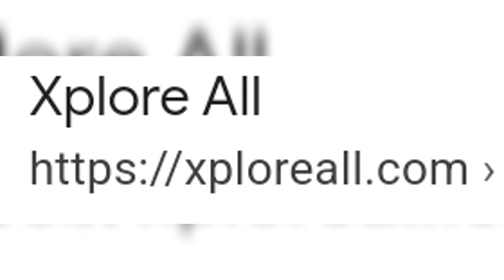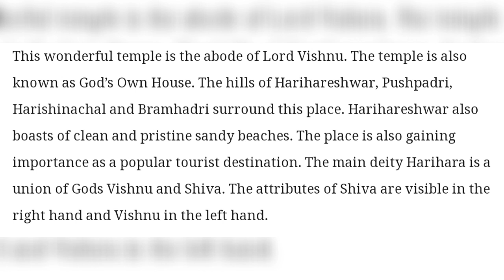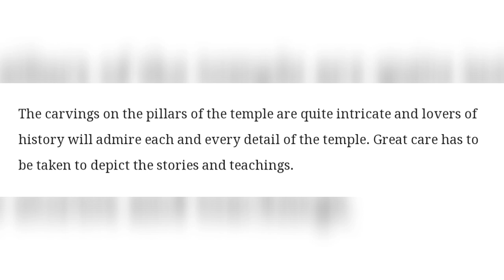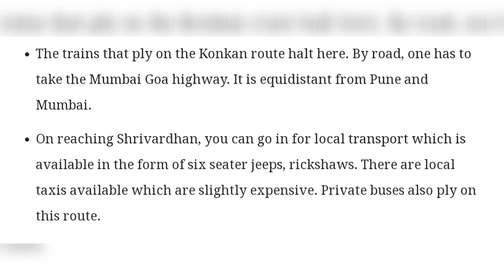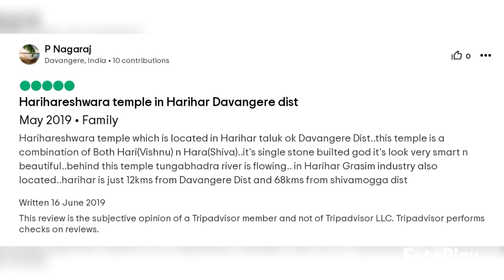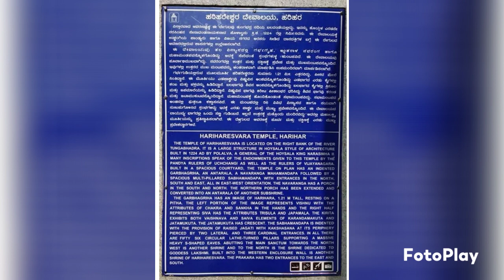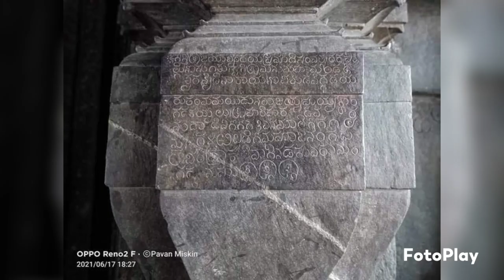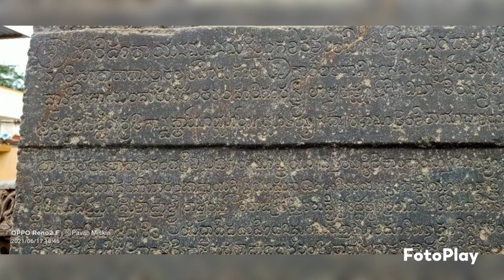Sri Harihareshwara Temple, Harihar, Karnataka, India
The Harihareshwara Temple at Harihar in Karnataka state, India, was built in c. 1223–1224 CE by Polalva, a commander and minister of the Hoysala Empire King Vira Narasimha II. In 1268 CE, Soma, a commander of King Narasimha III of the same dynasty made some additions. The temple houses the deity Harihara, a fusion of the Hindu Gods Mohini and Shiva. The image of the deity is a fusion of the right vertical half of Shiva and left vertical half of Female Vishnu. The image holds in its right hand, the attributes of Shiva and in the left hand, those of Vishnu.

The temple is constructed in a staggered square mantapa plan, typical of Hoysala constructions. Therefore, the outer wall of the mantapa shows many projections and recesses. The wall of the mantapa is a parapet wall resting on which are half pillars that support the outer ends of the roof. The ceiling of the open mantapa is adorned with artistic decoration such as lotuses. The ceiling is supported by lathe turned full pillars. The material used for the temple is soapstone. The original tower over the shrine is missing and has been replaced in modern times with one of brick and mortar. Preserved within the temple premises are several old-Kannada inscriptions and hero stones.

This video gives info and images relating to the temple location, address, phone number, map, how to get tgere, temple history, legends, architecture,  deities, shrines, speciality of the temp,e, poojas, festivals, celebrations, comments by visitors...etc.